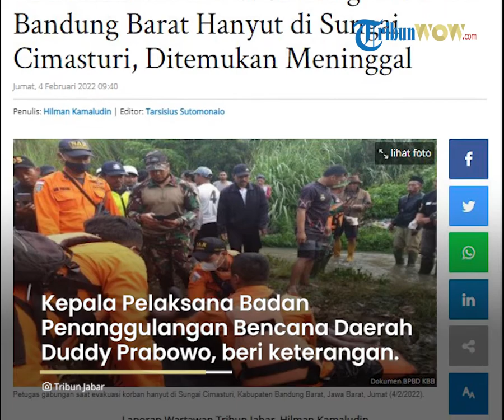Niat Hati Ingin Berteduh, Seorang Bocah Tewas Tenggelam di Sungai Cimasturi Akibat Terpeleset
Laporan Wartawan Tribun Jabar, Hilman Kamaludin

TRIBUN-VIDEO.COM, BANDUNG BARAT- Seorang bocah warga Kampung Gantungan, RT 01/13, Desa Jayamekar, Kecamatan Padalarang, Kabupaten Bandung Barat (KBB), ditemukan meninggal dunia akibat hanyut di aliran Sungai Cimasturi, Jumat (4/2/2022) pagi.

Bocah bernama Muhamad Ramdan Nugroho (8) tersebut hanyut di sungai yang bermuara di aliran Waduk Saguling itu pada Kamis (3/2/2022) sekitar pukul 17.00 WIB .

Berkat pencarian oleh petugas bersama warga, bocah itu baru ditemukan pada Jumat (4/2/2022) pagi.

Kepala Pelaksana Badan Penanggulangan Bencana Daerah (BPBD) KBB, Duddy Prabowo, mengatakan, kejadian tersebut bermula saat korban pulang mengaji bersama teman-temannya.

Kemudian mereka berteduh di dekat aliran sungai karena sore itu turun hujan deras.

"Korban diduga terpeleset ke dalam parit, lalu hanyut terbawa ke arus Sungai Cimasturi. Korban baru ditemukan pada pagi ini dalam keadaan meninggal dunia," ujarnya saat dihubungi, Jumat (4/2/2022).

Untuk melakukan pencarian terhadap korban ini, petugas gabungan membutuhkan waktu sekitar 14 jam.

Pencarian bocah itu terkendala sampah yang menyumbat di aliran sungai sehingga pencarian kemarin sempat dihentikan.

Duddy mengatakan, pencarian awal dilakukan di sekitar aliran sungai dengan sekitar 1,5 kilometer dari titik awal korban hanyut. Di lokasi ini petugas menemukan tas berisi buku ngaji dan kopiah korban.

"Pencarian sempat terkendala karena aliran sungai dipenuhi sampah sehingga dihentikan sementara malam itu," kata Duddy.

Pencarian kemudian dilanjutkan pada Jumat sekitar pukul 07.00 WIB hingga akhirnya dalam waktu sekitar 30 menit, jasad korban ditemukan di aliran sungai.

Setelah itu, kata Duddy, Tim SAR Gabungan dari BPBD, Koramil Padalarang, Polsek Padalarang, dibantu warga sekitar langsung melakukan evakuasi dan membawa korban ke rumah duka untuk langsung dimakamkan.

"Alhamdulillah, sudah ditemukan sekitar 2 kilometer dari titik awal korban hanyut. Korban langsung dibawa ke rumah duka," ucapnya.

Artikel ini telah tayang di TribunJabar.id dengan judul BREAKING NEWS: Seorang Bocah di Bandung Barat Hanyut di Sungai Cimasturi, Ditemukan Meninggal,
Penulis: Hilman Kamaludin | Editor: Tarsisius Sutomonaio